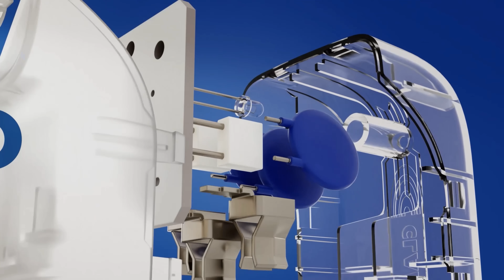É TUDO ISSO MESMO? The Last of Us da HBO - Análise / Review / Crítica SEM SPOILER!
Confira com a gente nosso review da nova série da HBO
➡️Nosso novo canal de Gameplays:

➡️ Ariel e Alepitecus usam:
GeForce RTX